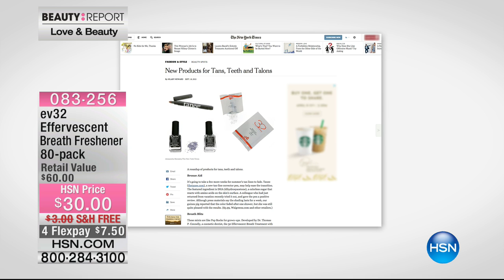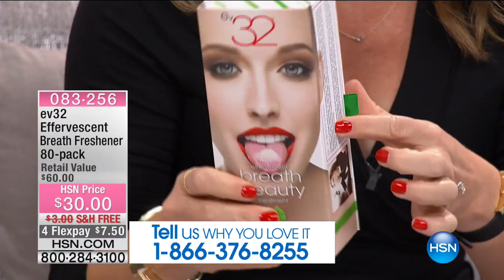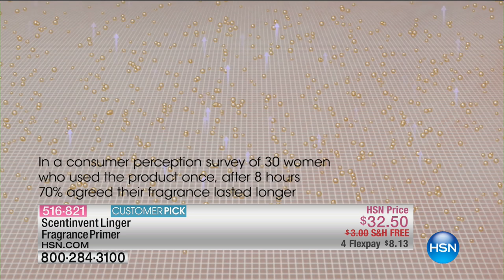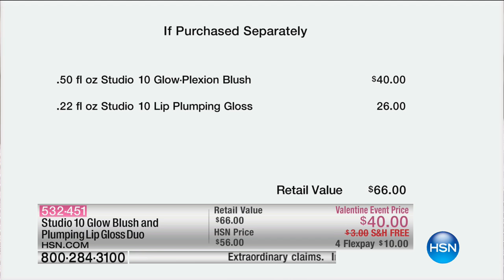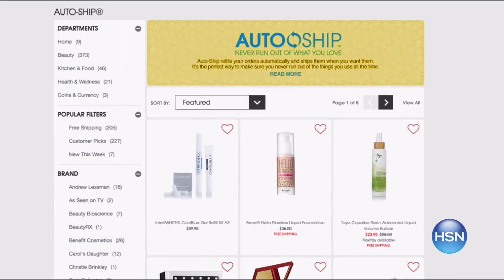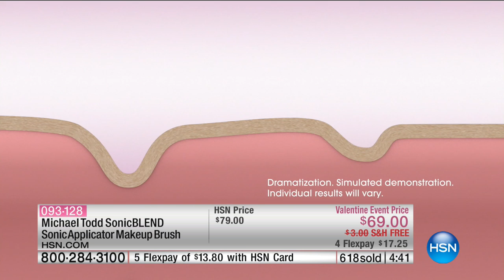HSN | Beauty Report with Amy Morrison 02.02.2017 - 07 PM